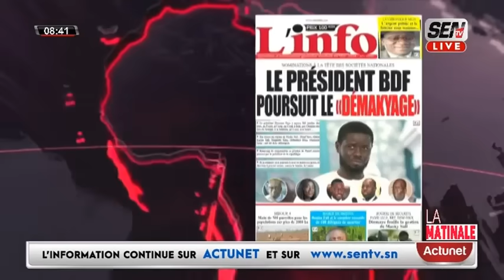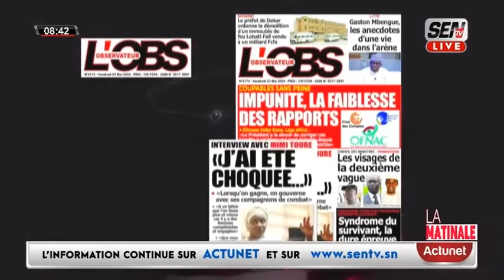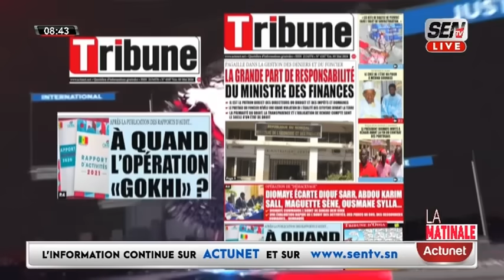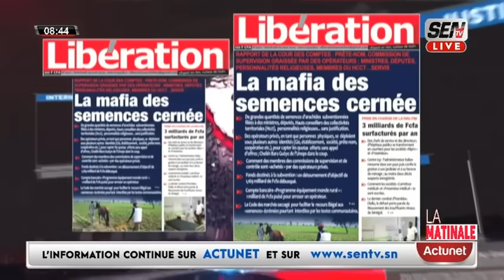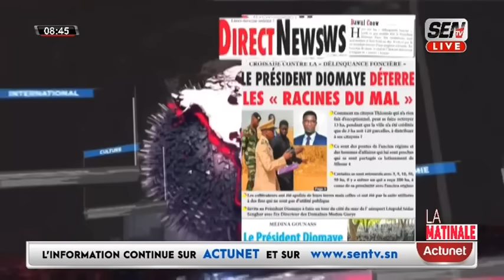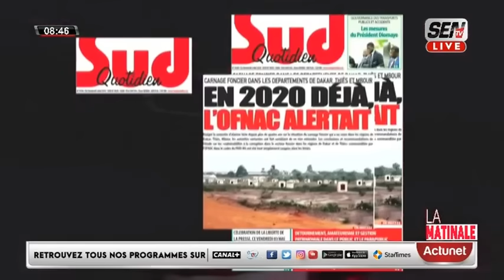Revue de Presse (wolof) de Zik Fm du vendredi 03 mai 2024 avec Mantoulaye Thioub Ndoye